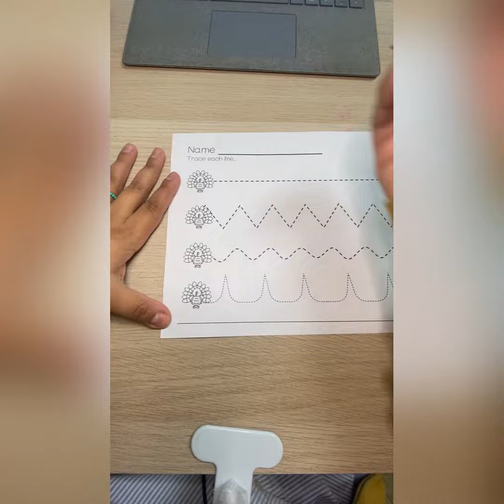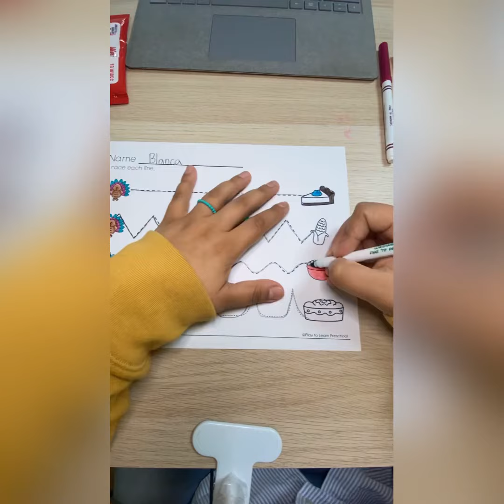Trace each line